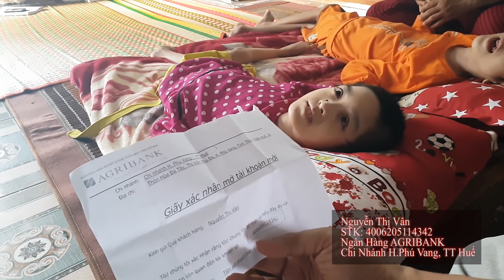Tâm sự của chị Vân, mẹ 2 bé bị bại não trước tấm lòng của các nhà hảo tâm | 2 bé bại não #3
Đặng Hữu Nghị một lần nữa đến thăm và trao giúp quà từ Việt Kiều cho 2 bé bị bệnh bại não phải nằm liệt giường co quắp ở huyện Phú Vang, TT Huế.
Đặng Hữu Nghị xin chân thành cảm ơn quý bà con gần xa, chúc mọi người có những giây phút thư giãn vui vẻ và thoải mái khi xem các clip.

Video trên kênh thuộc quyền sở hữu của Đặng Hữu Nghị, xin vui lòng không đăng tải lại.